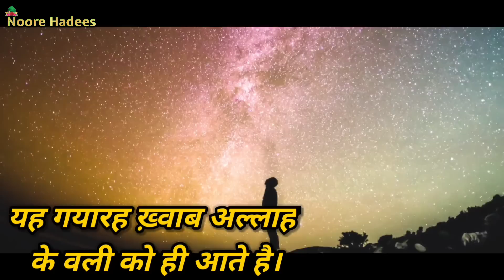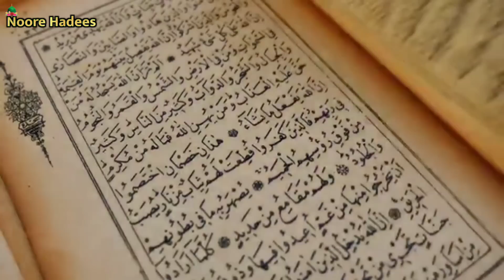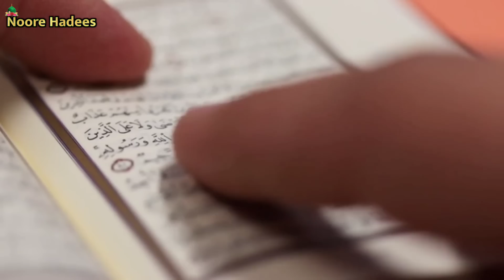यह ग्यारह ख़्वाब आपको आते है तो अल्लाह आपसे मोहब्बत करता हैं ? Noore hadees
Aajki is video mein ham aapko batane wale hai yeh 11 khwab agar kisi Shakhs ko aatey hai to Wo Allah Ka Dost hota hai Allah Ka Wali Hota hai To Wo Gyarah khwab jis Shaks Ko Aate hai Allah usse mohabbat karta hai aur jo nek Hota hai Usiko Yah khas Khwab Aatein hai to wo konse khwab hai yeh zarur dekho aur apne doston mein share zarur karo .

About Us:
Assalamualaikum friends I am Shahid Pathan Owner of Noore hadees Channel. Noore hadees  provides programmes which are original, educational, informative and entertaining. NOORE HADEES is also promotes Dawat-o-Islam . The proper presentation, understanding and appreciation of Islam, as well as removing misconceptions about Islam - amongst less aware Muslims and non-Muslims.